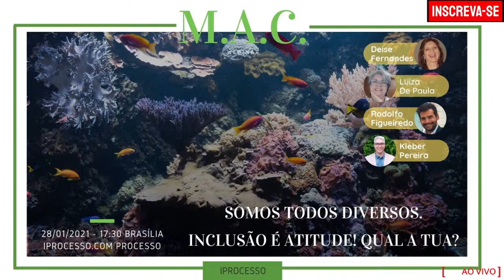42th WEBINAR 5 DICAS ESPECIALISTA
"SOMOS TODOS DIVERSOS. INCLUSÃO É ATITUDE. QUAL A TUA ?"

42th WEBINAR iProcesso
“MUNDO ÁGIL e COLABORATIVO”

Acontecerá nesta *quinta-feira (28/01) às 17:30 (brasilia)*

Participação:
iProcesso
Kleber Pereira - Processos de Negócio

Convidados ESPECIALISTAS
Rodolfo Figueiredo - Pensar.E Escola de Inovação

Deise Fernandes -  Socióloga, Especialista em Gestão Estratégica de Negócios, consultora interna de recursos humanos e pesquisadora de TECNOLOGIAS ASSISTIVAS.

Luiza De Paula - Presidente do Instituto Rumo Inclusão.

Acessem a iProcesso.com, para "acelerar" a criação do NOVO

"Não existe mais CRISE e SIM um MUNDO NOVO
Não procuramos NOVAS SAÍDAS e SIM NOVAS ENTRADAS"